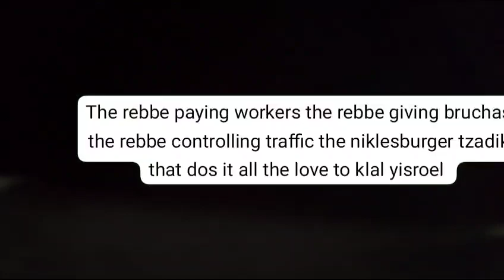rabbi mordechai jungreis admor of niklesburg(4)